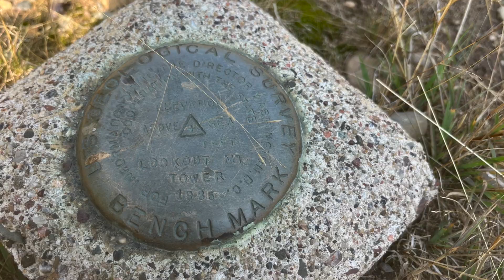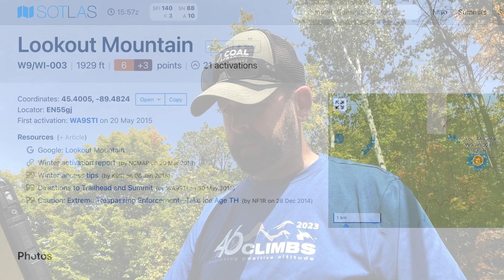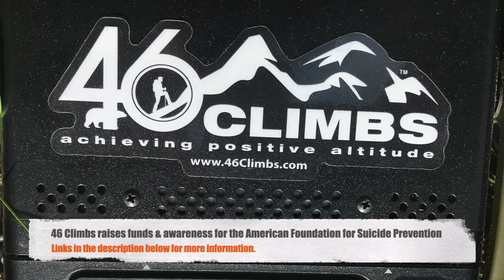2023 46Climbs Portable Radio Hike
If you would like to donate to 46Climb, below is a link to my fundraiser page

Recorded: 09/09/2023

For more information specifically related to this video, follow the below link.

Relax, it's just a convenient platform to host it.
I can afford my own coffee, hobbies and vacations.

You “owe” me exactly what I’ve “earned.” Absolutely nothing.